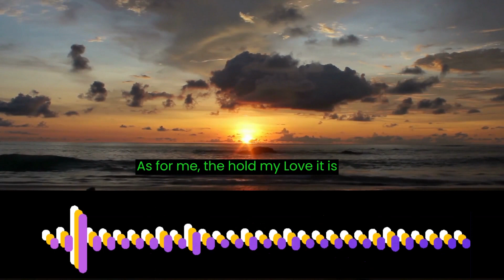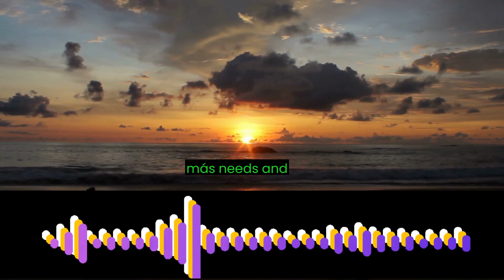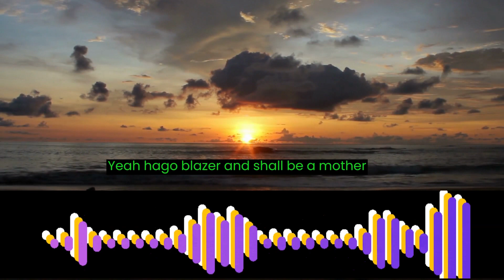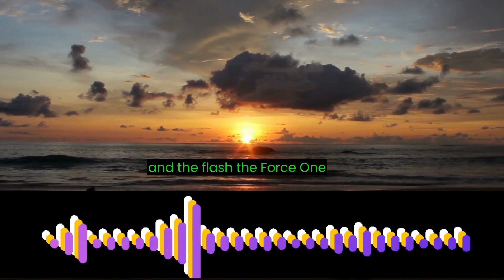Genesis Chapter 17 verse 1 to 27. kJV